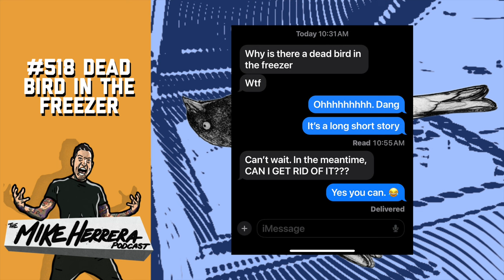#518 Bird in the Freezer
What? Find out what happened this time! Holli joins the pod to tell us what happened.

- **MXPX & The Drowns Show in Tacoma:**

  This Saturday on July 27th, 2024, at the Airport Tavern.

  - The venue is new and small, emphasizing an intimate experience.

  - The setlist will include new songs and deep cuts, differing from recent performances.

Also my take aways from the Brand Build Convention in Moscow last week and we get your takes on the Bremerton and Portland shows.

Listen now!

Listen now! Share with a friend.